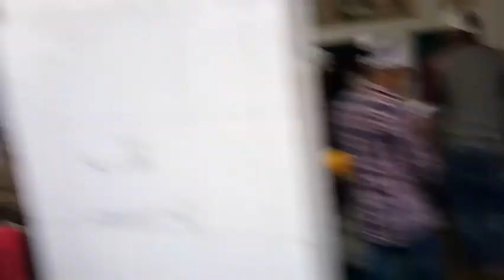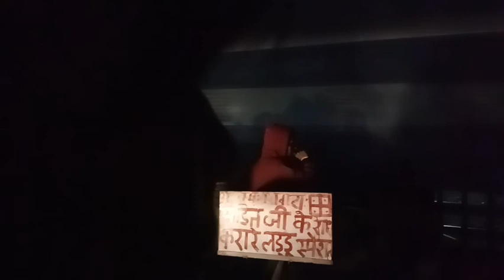We Lost Our Way in Village at Night 😯| HAPPY GURPURAB🙏